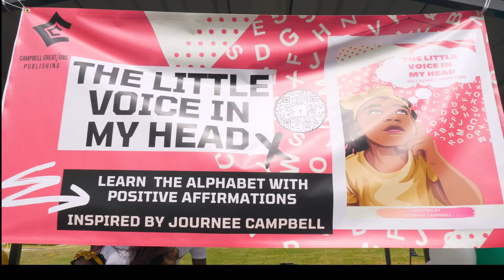Journee Book Signing Event at JLU